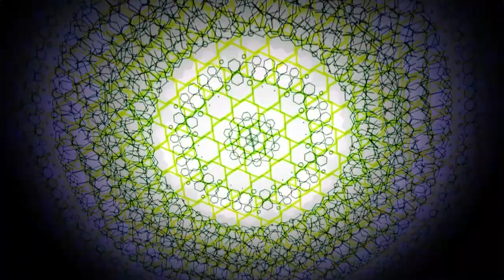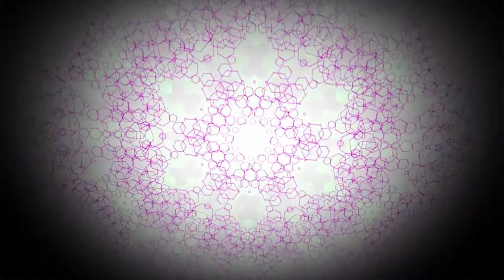[New Age/Rock] Kreab Lee - Samsara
Composed by Kreab Lee (이도윤)

Visuals made using and by creators
BigWIngs - HexaGone
크리브리